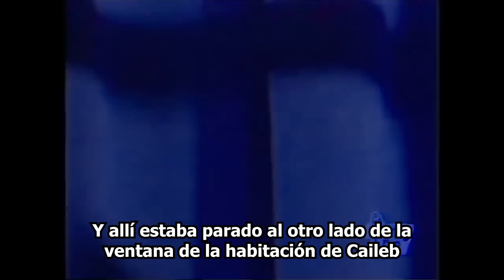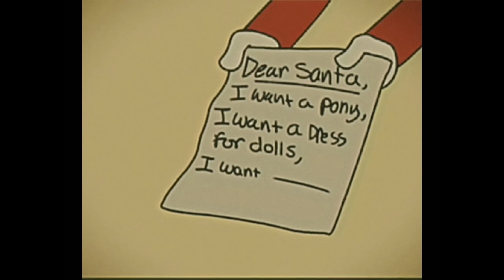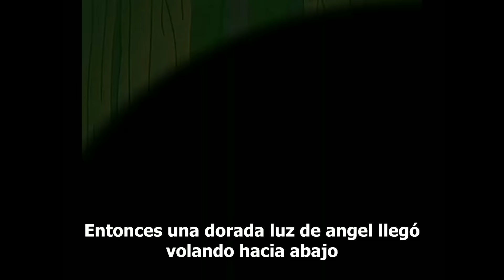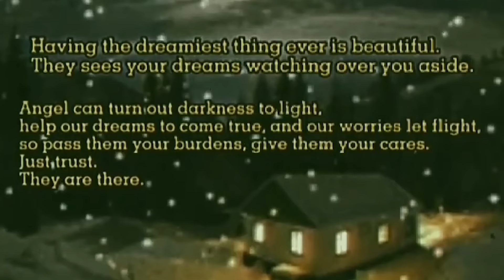ANALOG HORROR: Estas animaciones PERTURBAN | The Kid And The Camera y más | Cintas VHS - Lost media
📢En Discord dejo todos los links de juegos y anuncio nuevos vídeos

Lucia ravasio y alan
Darken compañia
lion123pro666xd
axel alberto
Cupcake
Jordan Gonzalez
Ruso GAMER
Braian Breppe
💜Brillitos 2.0💜
Caín Vargas
PredatorUndergroundDx
Joel FH
𝙰 𝙺 𝚄 𝚁 𝙰
Golden
Elvy99
Skorpion33

ANALOG HORROR: Estas caricaturas esconden algo INQUIETANTE | Cintas VHS - Lost media - terror analogico